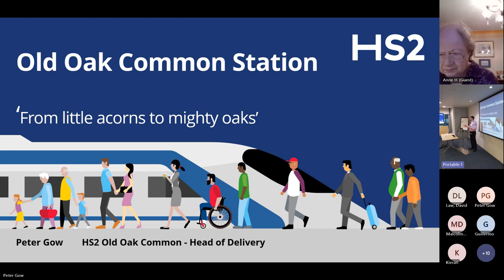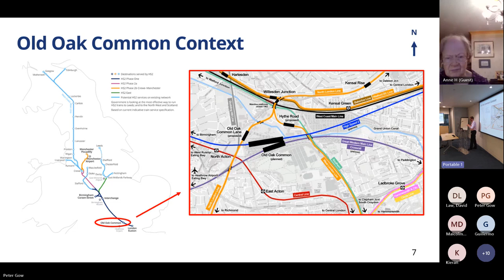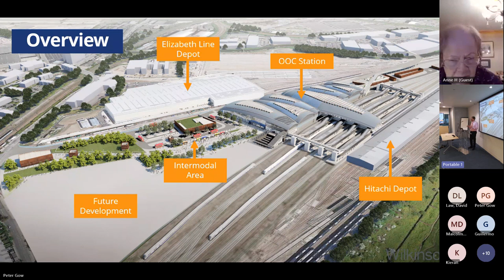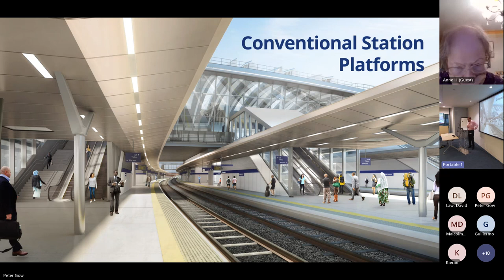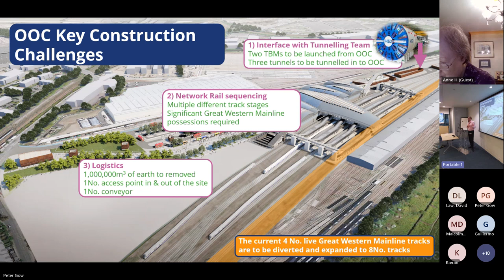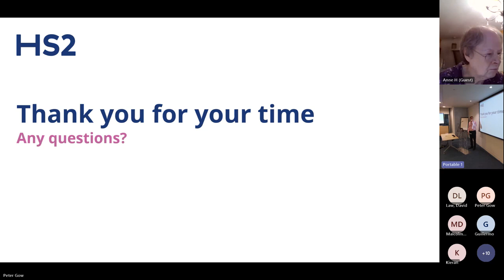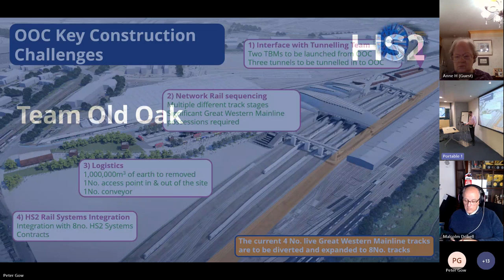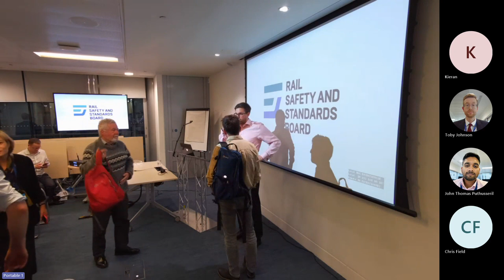From Little Acorns to Mighty Oaks: HS2 and Old Oak Common Station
Peter Gow, Head of Delivery at HS2 gives an update on the progress being made building Europe’s largest infrastructure project with focus on the construction of Old Oak Common station, which is set to be the best connected and largest new railway station ever built in the UK.

HS2, Britain’s new high-speed railway, is now being built. HS2 trains will link four of the UK’s five largest economic regions, the Scottish Central Belt, the North West, West Midlands and South East. Building Britain’s first new intercity railway north of London in 100 years is a huge undertaking.

Speaker information: Peter Gow – HS2 Old Oak Common Head of Delivery
Peter is the HS2 Head of Delivery for the new Old Oak Common ‘Super-Hub’ Station which is under construction. He has over 10 years’ experience managing major transport infrastructure projects in London, with his career to date including highlights such as delivering; the recently opened TfL Battersea Power Station, the TfL Victoria Station Upgrade project, and numerous bridge replacement schemes across London. He has been with HS2 for 5 years and now manages the day-to-day delivery of the OOC station which contains; 6 High Speed platforms, 8 Conventional Rail platforms, a vast roof, and an urban realm larger than 3 Trafalgar squares.

He is a Chartered Civil Engineer (CEng) and a Chartered Project Professional (ChPP) with the APM. He has a passion for developing the next generation of construction professionals and believes major project like HS2 can be a catalyst for change in the industry.